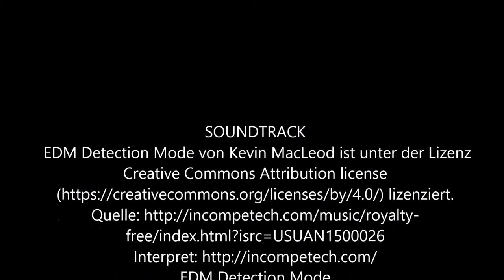Simsontreffen Wittgendorf 2017- Ausfahrt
Hier ein stück der Ausfahrt